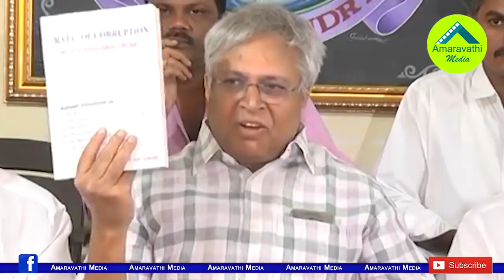జగన్ కు ఉండవల్లి అరుణ్ కుమార్ సుద్దుల వెనుక.!| Who is Behind Ex MP Undavalli's Comments on YS Jagan?